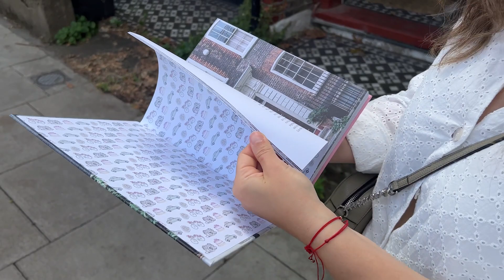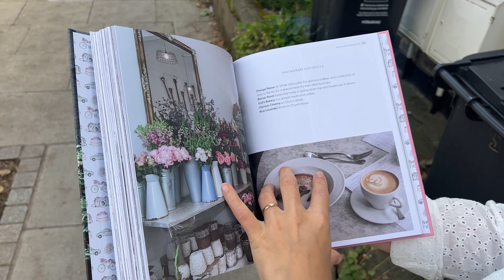Minimalist yaşam günlükleri | 2. Elcilik Londra VLOG • Columbia Road Flower marketi gezelim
Minimalist yaşam günlüklerinde  Bu hafta Londra Columbia Road Flower marketi gezip, 2. elcileri selamlıyoruz 🫠